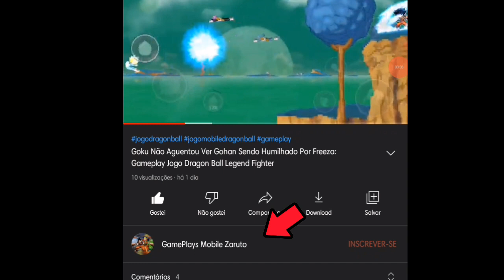Tubarão Assado,Fresco e Com Tempero: Maito Gay Vs Kisame| Refazendo Lutas do Anime Naruto Shippuden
Neste vídeo, faço uma gameplay do jogo bleach vs naruto.

Faço uma luta de Maito Guy versus Kisame Hoshigake. Gameplay do melhor jogo mugen de naruto para android.

Bleach Vs Naruto é um jogo baseado no anime de Naruto Shippuden onde você se torna um dos mais icônicos personagens dos trabalhos de Masashi Kichimoto e participa em espetaculares batalhas 2D.

As batalhas acontecem em tempo real, então você pode controlar diretamente seu personagem para atacar fazendo inúmeros jutsus e se defender.

✔😱 MÉTODO INFALÍVEL E 100% DO ZERO PARA DESENHAR SEUS PERSONAGENS DE ANIMES FAVORITOS,ACESSE

🔴(Outros vídeos que talvez você possa gostar):

NARUTO ULTIMATE NINJA HEROES 3 EMULADOR PPSSPP